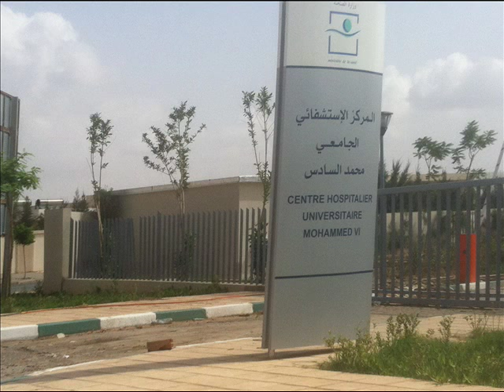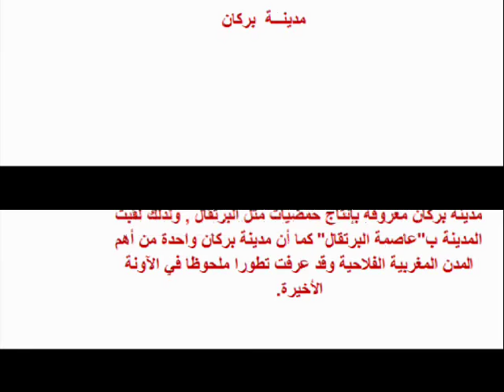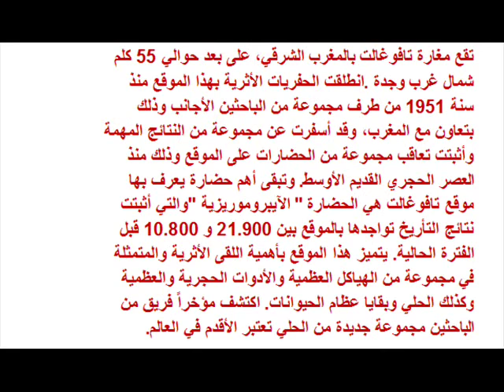-مناظر من مدينة وجدة المغربية الجميلة ونواحيها- ville d'Oujda et ses régions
Aperçus sur la ville de oujda
من مدن المغرب الشرقية الجميلة